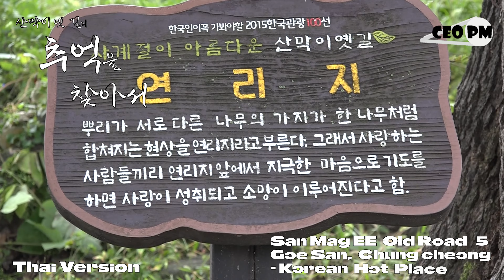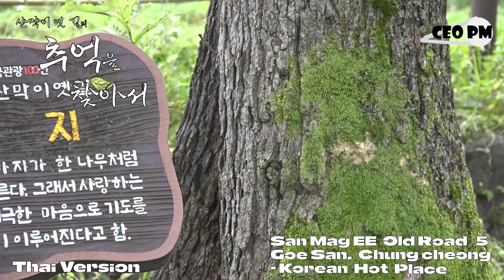เวอร์ชั่นภาษาไทย - San Mag EE Old Road 5 - เกาหลีฮอตเพลส -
เวอร์ชั่นภาษาไทย - San Mag EE Old Road 5 - เกาหลีฮอตเพลส - CEO PM

Thai Version - San Mag EE Old Road 5 - Korean Hot Place - CEO PM